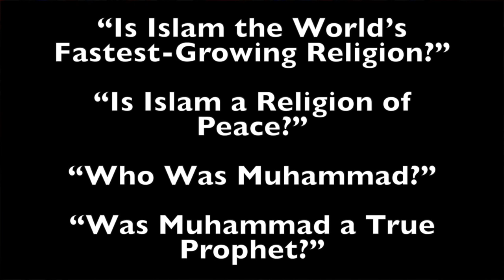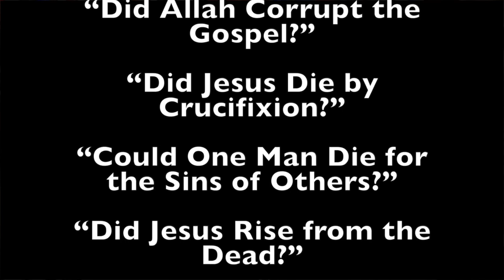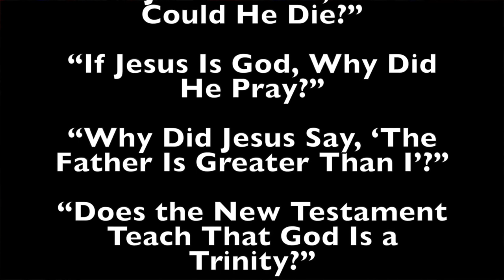Apologetics Empire: Project One UPDATE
=== Original Description ===

Here's an update on Project One of the Apologetics Empire!

Here's the original video on Project One or try for archived videos

Statistics of original video: 📅 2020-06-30  ⏱ 10:12  ▶ 30205  👍 4125  💬 783  🆔 IouAhhkZh1w